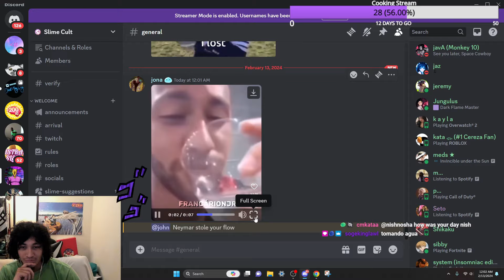The man who died sitting